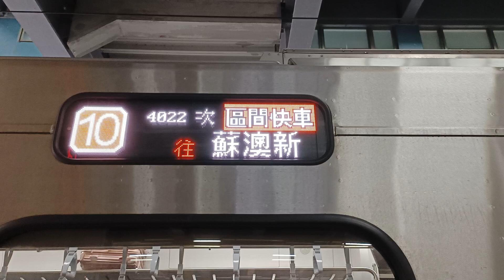臺鐵4022次區間快車車側LED顯示器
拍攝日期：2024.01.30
拍攝車次：4022
行駛區間：鶯歌--》蘇澳新（經宜蘭線）
拍攝編組：EMU948
沿途停靠：
鶯歌、樹林、板橋、臺北、松山、南港、汐科、汐止、七堵、瑞芳、福隆、礁溪、宜蘭、羅東、蘇澳新
備        註：逢週六、日及例假日停駛。